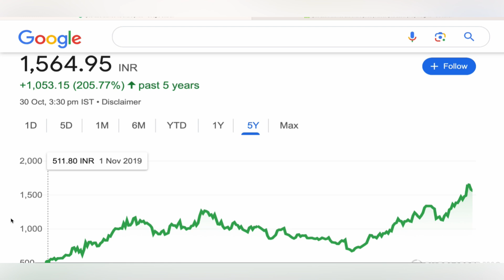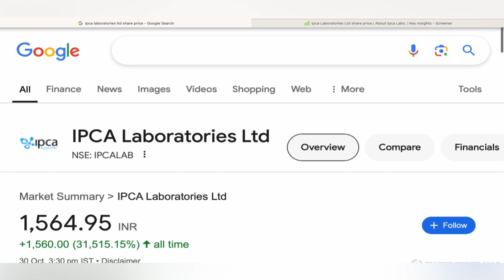IPCA LABORATORIES SHARE TARGET ANALYSIS 🟣 IPCA LABORATORIES SHARE NEWS | IPCA STOCK NEWS 31-10-24